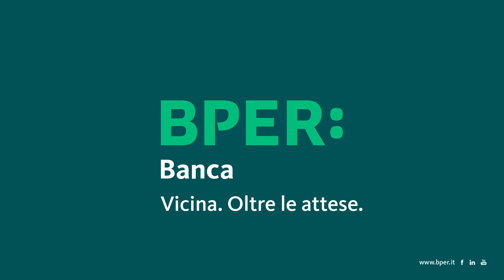Investiamo nei buoni propositi | BPER Banca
Tappe e nuovi obiettivi a misura di bambino